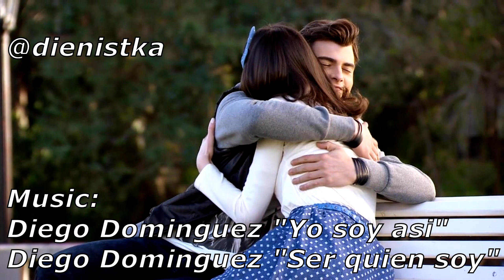La historia de amor de Diego y Francesca